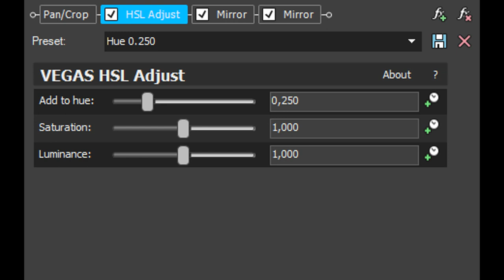How To Make R-Major 47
Effect by @freakzingaa